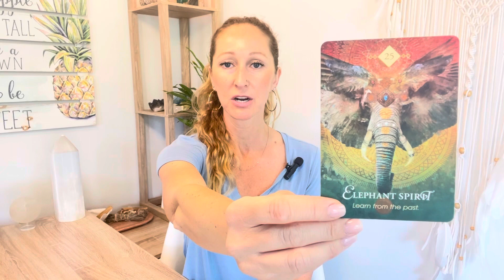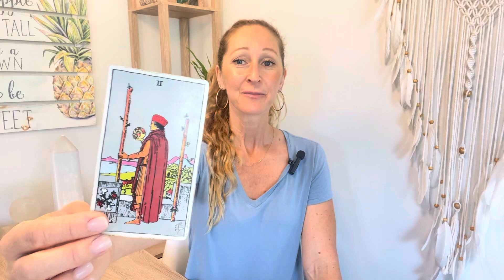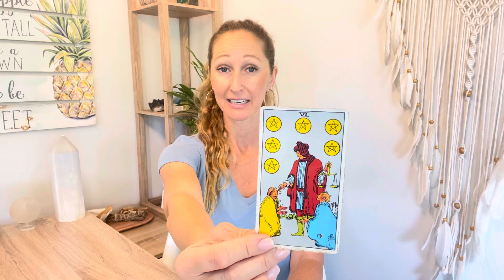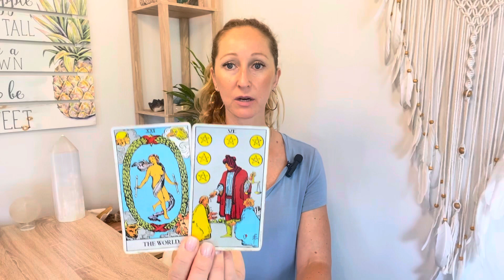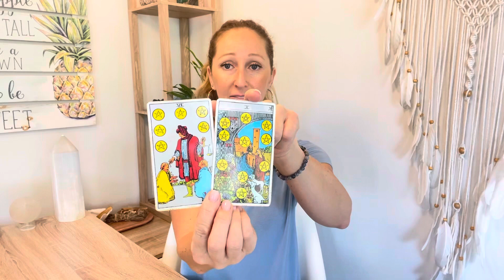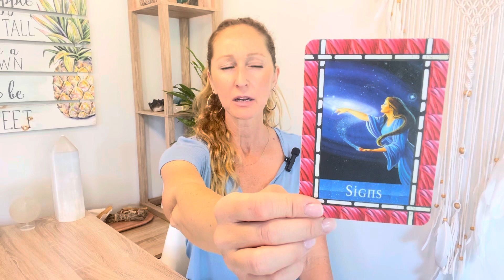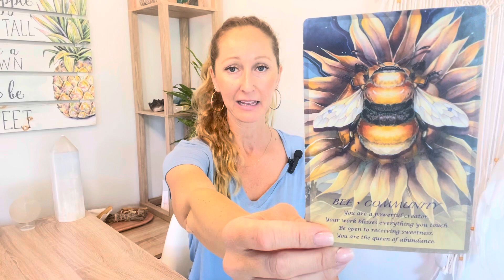Taurus March 16-31❤️You've learned & NOW you can have it all!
Beautiful Greetings :)